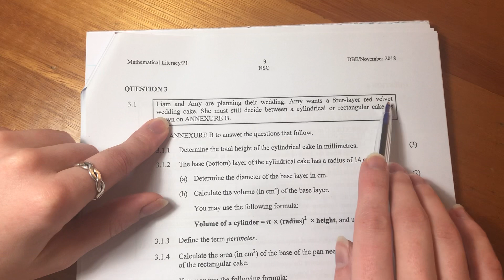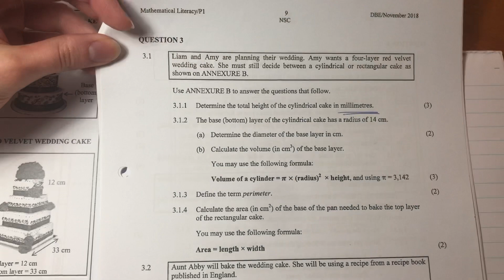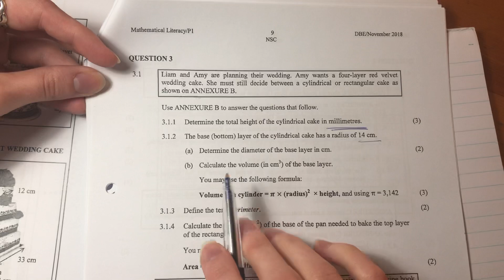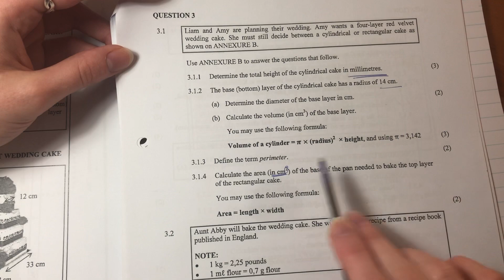Maths Lit - Paper 1 Nov 2018 (Q3.1 - area & volume)